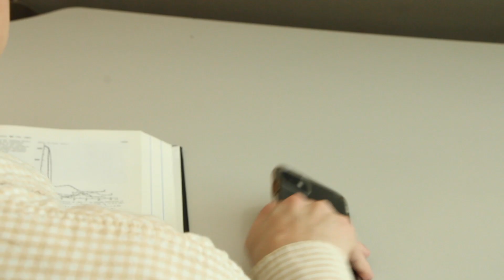The Breakup (short film)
Will's day is interrupted by a breakup text.

College project for film.